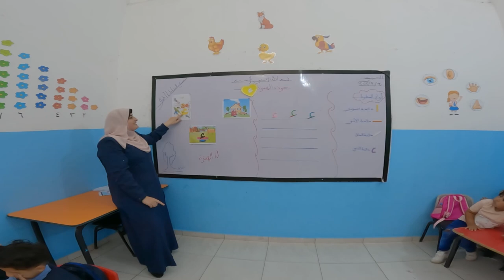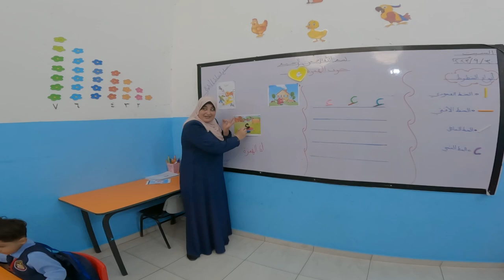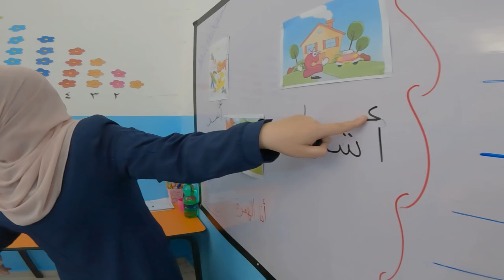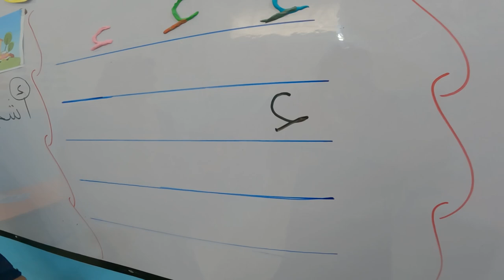شرح حرف الهمزة لمرحلة البستان